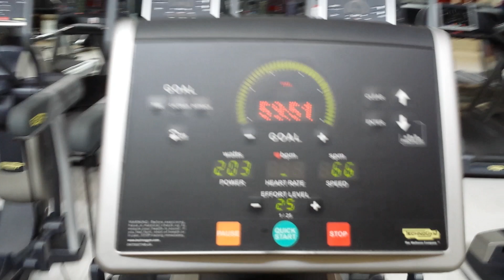Одышка :) :) :) PS Сорри за качество. :)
Всем привет от толстяка-пиволюба ;)